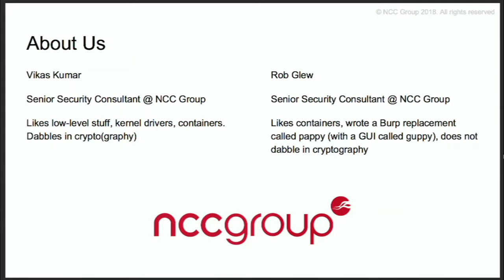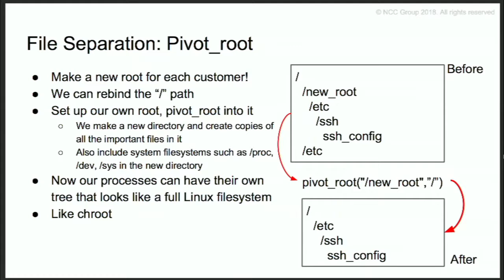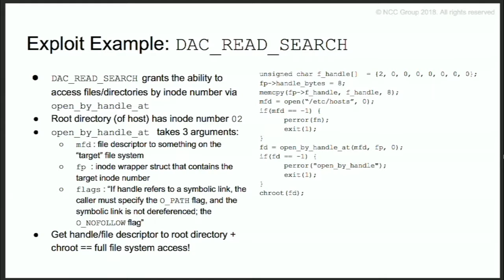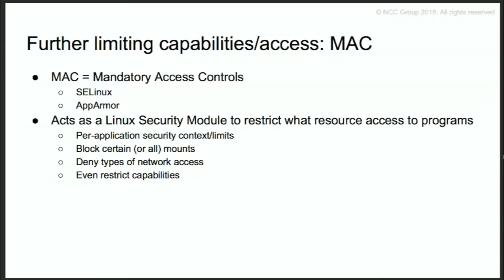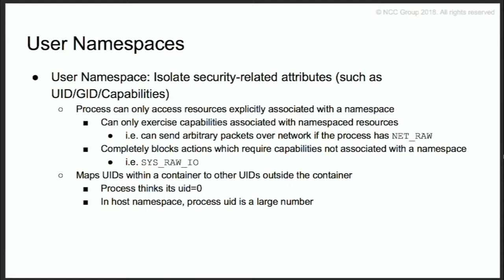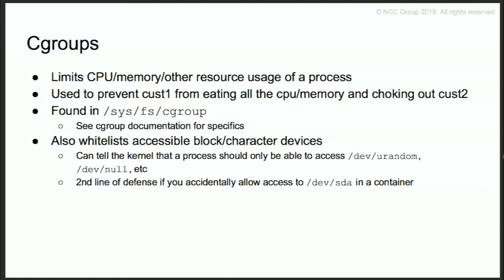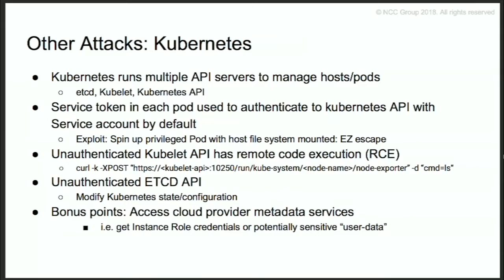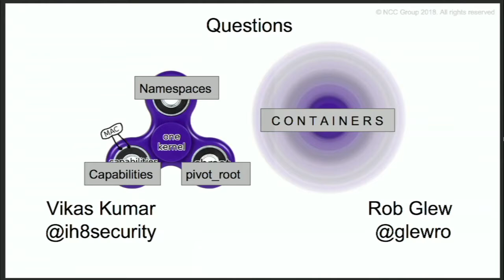ToorCon XX — IF YOU GIVE A CONTAINER A CAPABILITY: A TALE OF CONTAINER EXPLOITATION - Kumar & Glew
This talk walks through mechanisms used by container solutions to create an "isolated" computation environment and the weaknesses of each mechanism. It also covers a basic testing methodology that can be used when assessing a new container environment and the release of a new tool to assist in such an assessment.

Containerization is often used as a replacement for virtual machines to isolate customer data and customer code due to its ease of deployment and marginal performance impact. As security consultants, we have conducted numerous security reviews of a variety of container configurations, where real companies have been using Docker to securely run untrusted customer code.

While Docker is easy to get up and running, it is not always clear that certain high level settings have low level security implications. When configured poorly, a container running malicious code can view network traffic from the host or other co-located containers, access firewalled servers, affect the performance of other containers, or even run code on the host.

In this presentation, we’ll give insight into how Docker utilizes Linux kernel security features, such as capabilities and namespaces, in order to attempt to provide container isolation. We’ll illustrate common security pitfalls in container configurations and how to exploit them.

We’ll conclude with a demo of a new container auditing tool that finds common container configuration issues and presents exploits for these issues, if applicable. This tool may be leveraged by penetration testers assessing a container environment or by security engineers and developers aiming to ensure they’ve properly hardened their use of containers.